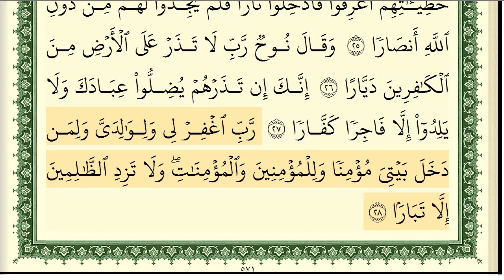71. Nuh süresi Şeyh Eymen efendi / ايمن رشدي سويد سورة نوح كاملة و مكتوبة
Şeyh Eymen efendi

Beğenmeyi unutmayın .
EĞTİM.

Beğenmeyi unutmayın .
EĞTİM